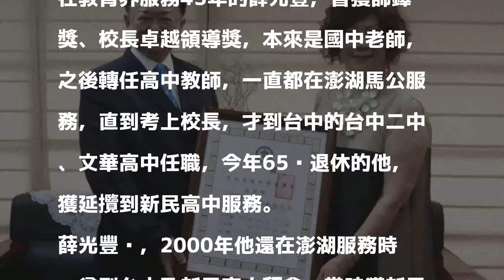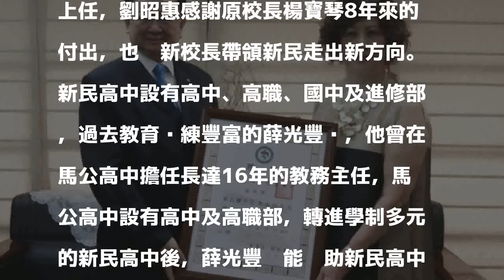昔拜訪獲贈領帶 薛光豐今接任新民高中校長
〔記者蘇孟娟／台中報導〕新民高中新學年新人事，由曾獲校長領導卓越獎的薛光豐出任新任校長，曾在馬公高中擔任16年教務主任的薛光豐，18年前曾到新民高中拜會，當時校方送給他一條領帶，沒想到事隔多年他出任新民校長，今日他繫著昔日獲贈的領帶走馬上任，盼助新民發展教育特色。

發表評論評論如下。